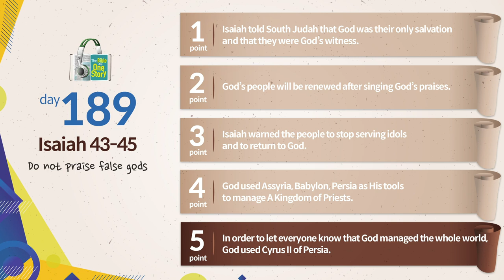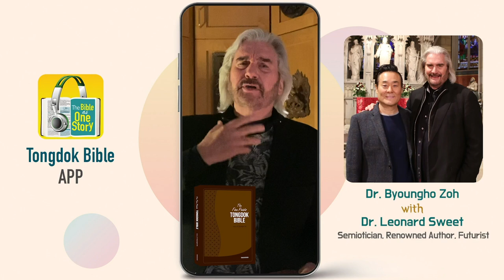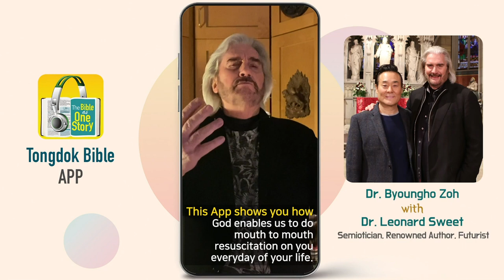Tongdok Bible | Day 189 | Isaiah 43-45 | Do not praise false gods | Dr.Byoungho Zoh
Do not praise false gods
Because of God's love that set up Israel again as His people, South Judah that had sinned enormously would receive forgiveness and be given hope again.